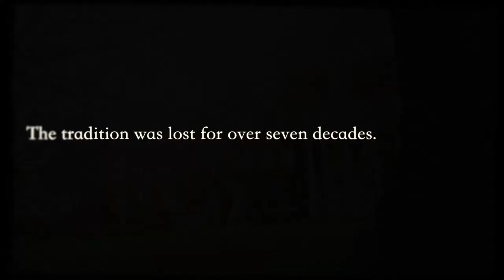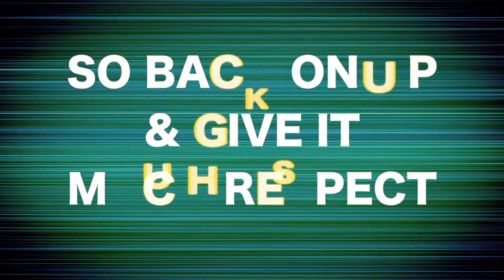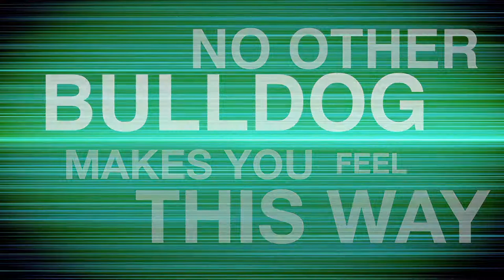Jerry The Bulldog's Intro & Song